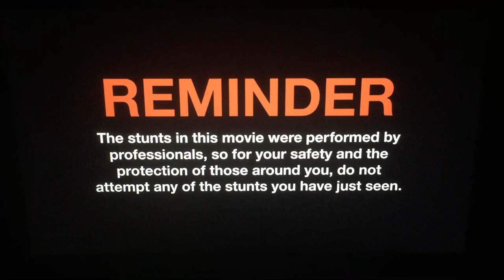Dickhouse Productions/MTV Films/Paramount Pictures (2010)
From Paramount Pictures, MTV Films and Dickhouse Productions Presents “Jackass 3D” (2010)